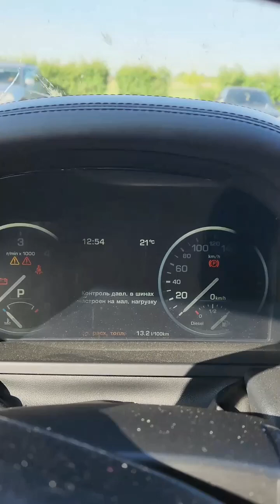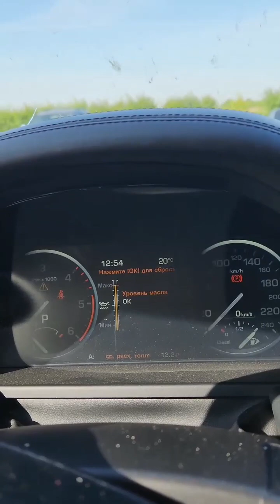Дмитрий Семенюк (Instagram stories от 27.05.23)